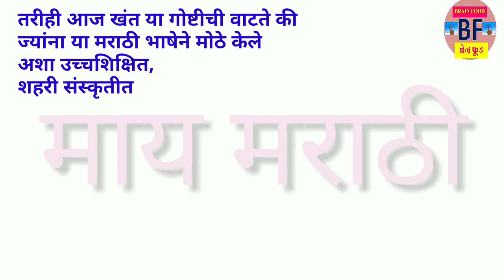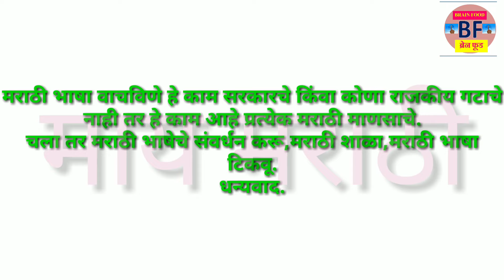मराठी राजभाषा दिन भाषण|मराठी गौरव दिन भाषण|marathi din bhashan/marathi bhasha din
२७ फेब्रुवारी हा दिवस थोर साहित्यिक वी.वा.शिरवाडकर अर्थातच कवी कुसुमाग्रज यांचा जन्मदिन.हा जन्मदिन आपण सर्वजन मराठी राजभाषा दिन म्हणून साजरा करतो.मराठी गौरव दिनानिमित्त मराठी भाषण सदर व्हिडिओद्वारे दिलेले आहे.